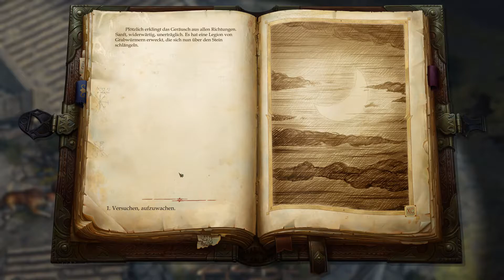Pathfinder: Kingmaker [180] 🤴🏻 Trugbilder - Lets Play [GER/DEU]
▓▓▓▓▒▒▒▒░░░░ 🦊 PsychoPhex 🦊 ░░░░▒▒▒▒▓▓▓▓

ÜBER: PATHFINDER KINGMAKER
Als abenteuerlustiger Mensch ziehen wir durch die Lande der Welt Golarion. Angezogen von der Aussicht auf Ruhm und Geld, sowie einen Adelstitel, begeben wir uns an den Hof der Schwertfürstin Aldori. Diese hat Helden aus allen Landen zu sich gerufen, denn sie hat ein Problem: Den Hirschkönig. Eben jener hat die Raublande besetzt und sich zum Fürsten dieser Region ernannt. Da er selbst und seine Mannen aber bestenfalls Banditen sind, mit denen man nicht verhandeln kann, wünscht die Schwertfürstin, dass er abgesetzt wird. Sie verpricht jenem, der es vollbringt, der neue Baron der Raublande zu werden. Natürlich mit guten Verbindungen zur Fürstin.

Sehr schnell merken wir, dass ein solches Versprechen nicht nur abenteuerlustige Gesellen anlockt, sondern auch finsteres Gesindel und noch bevor wir uns versehen, befinden wir uns schon mitten im Kampf um Macht, Einfluss und Geld. Es wird Zeit für uns, all unseren Mut und unsere Willenskraft aufzubringen, die Krone zu erringen und das Land zu befrieden.

In Pathfinder: Kingmaker erleben wir nicht nur eine sehr tiefe und spannende Geschichte aus dem Pathfinder Universum, sondern kümmern uns gleichzeitig auch um unser Königreich, dessen Blüte oder Untergang von unseren Entscheidungen abhängig ist.

Reizt dich die Aussicht auf Ruhm und Macht ebenso? Dann mach dich selbst auf den Weg zur Schwertfürstin!

Vielen Dank fürs Zuschauen! Gemeinsam die Macht an sich reißen, macht einfach mehr Spaß!